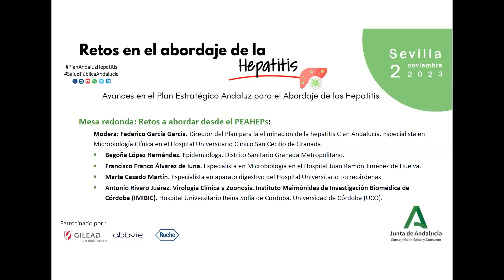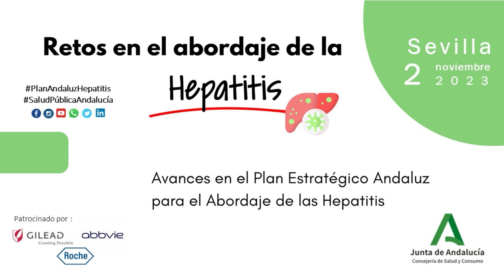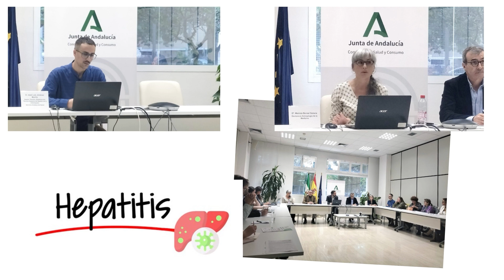Debate - Plan Andaluz Hepatitis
Jornada Virtual. Retos en el Abordaje de la Hepatitis

🖥️ Virtual – gratuita

Dirigido a: profesionales involucrando en la prevención diagnostico y tratamiento de las hepatitis y sociedades científica.
Organiza: D. G. Salud Pública y Ordenación Farmacéutica de la Consejería de Salud y Consumo y Escuela Andaluza de Salud Pública